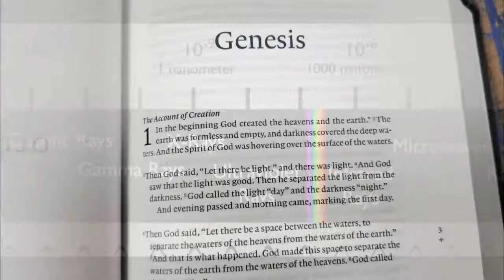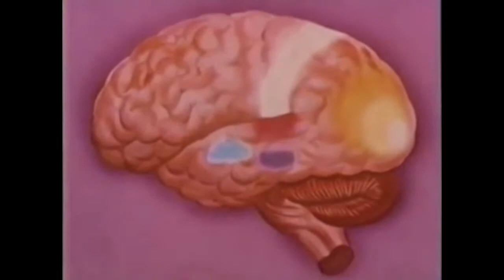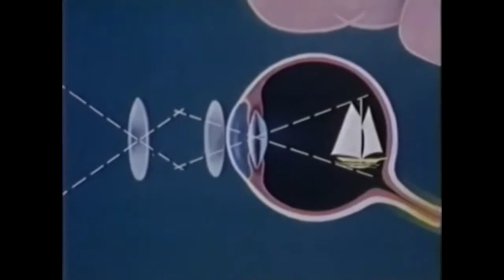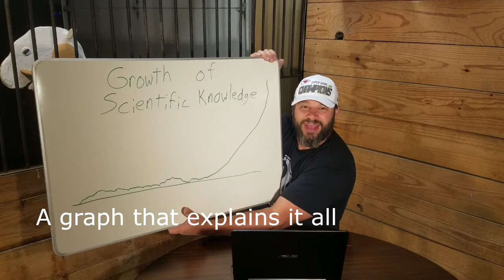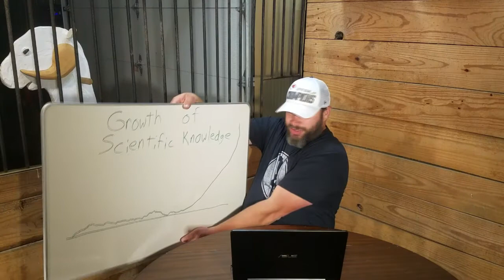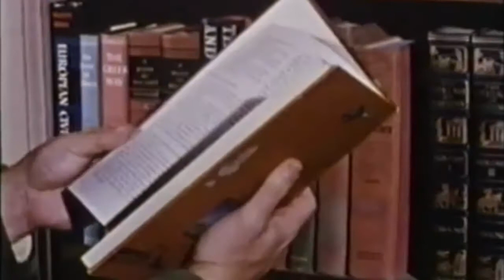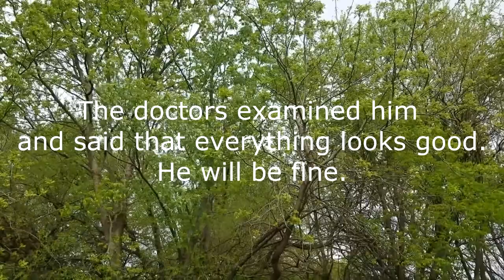2nd Sunday Student Message | May 2020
Hey Students- this one is just for you!